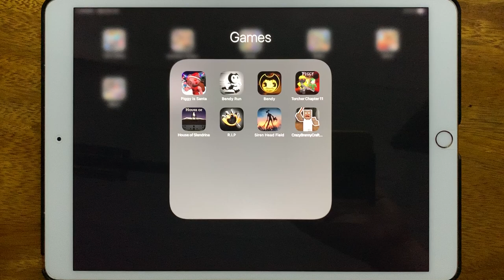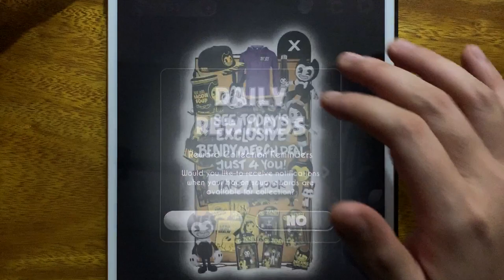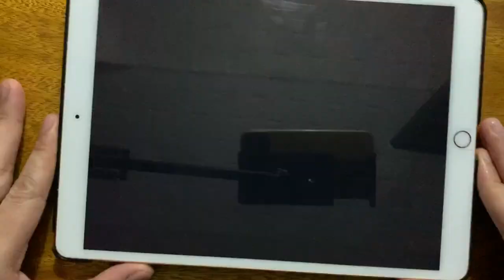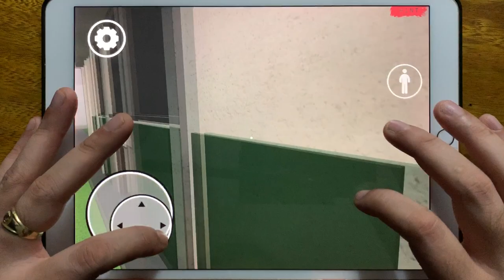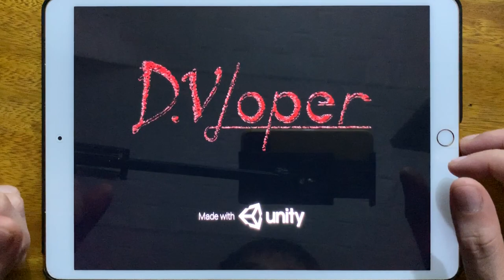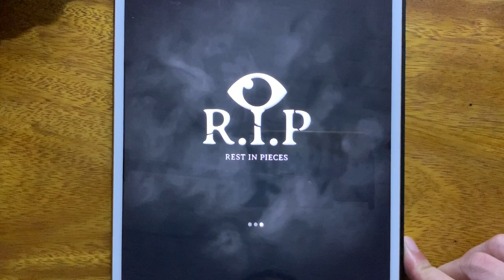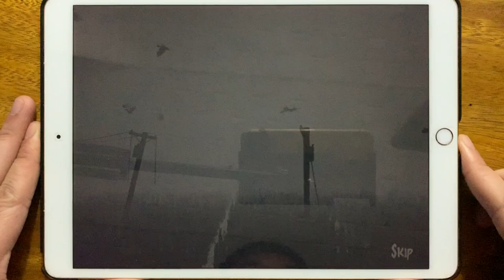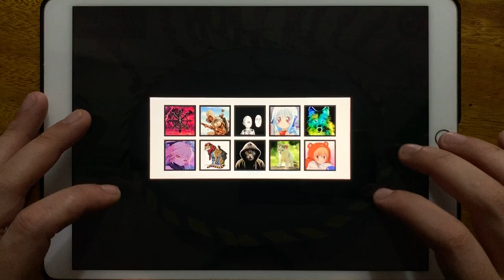Piggy is Santa, Bendy Run, Bendy, Torcher Chapter 11, House of Slendrina, R.I.P, Siren Head Field...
Piggy is Santa, Bendy Run, Bendy, Torcher Chapter 11, House of Slendrina, R.I.P, Siren Head Field, Crazy Branny Craft